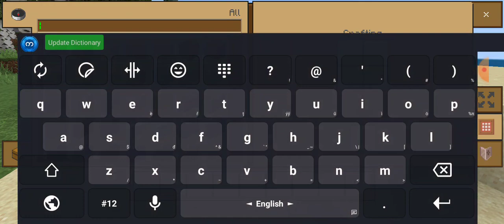minecraft skibidi toiletတိုက်ပွဲကြိီး